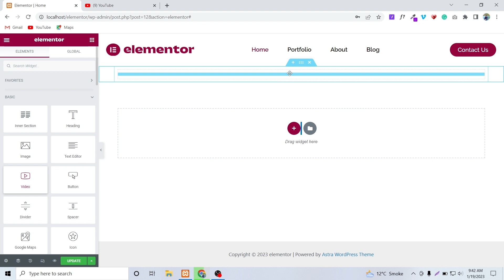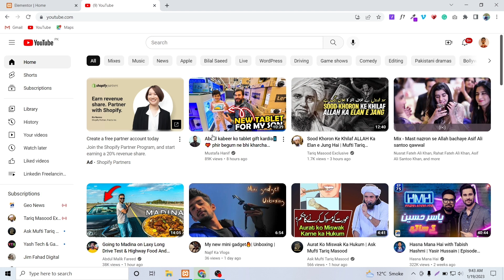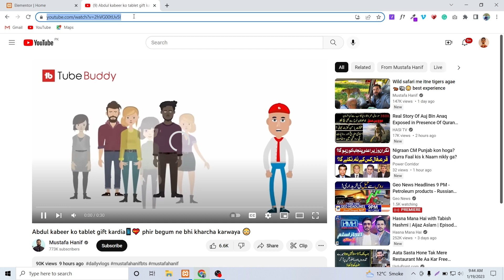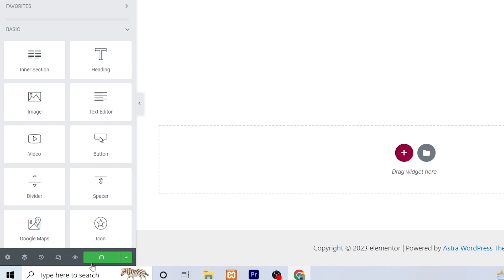🔴Elementor video widget tutorial 2023🔥 || Elementor tutorial in (Hindi & Urdu) 2023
In this Tutorial , I complete explain Elementor Video Widget. Elementor tutorial in (Hindi & Urdu) 2023

1 - Elementor tutorial in hindi & urdu 2023
3 - how to create a website with elementor pro in hindi
4 - how to make a wordpress website using elementor page builder in hindi
5 - how to create a website with elementor & Elementor Pro 2023
6 - Elementor tutorial for beginners in hindi 2023

🎵 Track Info: [NCS Music Credit]
Title : Crock Pot
Artist : Diamond Ortiz
Genre : Hip Hop & Rap
Mood : Dramatic